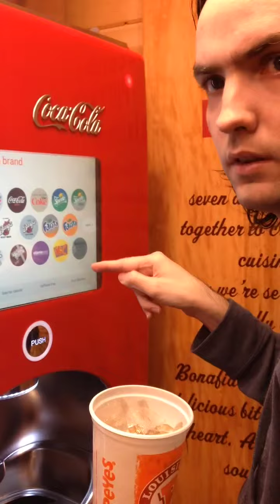Mixed Drink 2016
Keeping up with Ryan Power